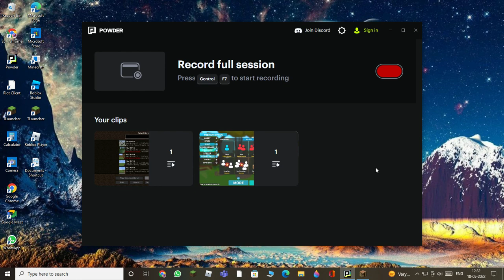WELCOME TO KARTHIK GAMING Minecraft/Lets play #1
This is my first Minecraft lets play series.